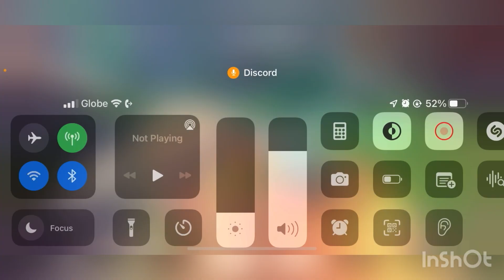VORTEX WOC SAINT POV - MOF